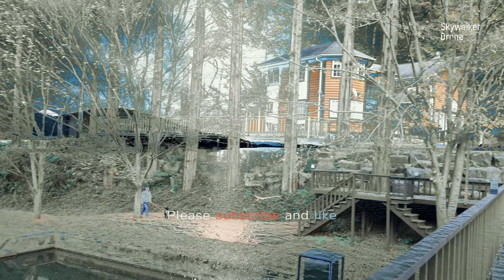탑정호 출렁 다리에서 FPV드론으로 중앙 통과│별빛 음악분수│온빛자연휴양림│선샤인스튜디오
논산 가볼만한 곳 중 3 장소를 소개 합니다. '미스터선샤인', '구미호뎐1938', '도적' 넷플릭스 드라마 '그해 우리는' 촬영지(온빛자연휴양림)도 있으며 국내 최장 600m의 총 길이를 자랑하는 탑정호 출렁 다리와 음악분수가 있습니다.
꼭 한번 선샤인스튜디오에서 드론을 날려 보고 싶었는데 버킷 리스트 중 하나를 이루었네요. 즐감하시고 응원 많이 부탁드립니다.

＊촬영드론 : dji 아바타

재배포 시 저작자와 출처를 표시, 비영리 목적으로만 사용, 영상을 변경하거나 다른 창작물에 이용 금지